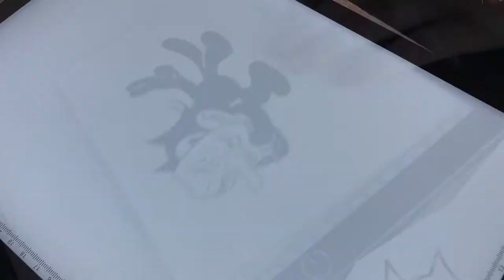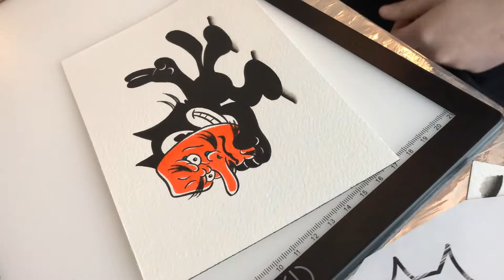Felix Tengu Painting from Start to Finish — Brush Only😎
I painted this tengu mask Felix from my flash today! Nothing but brush😎 Enjoy ^-^